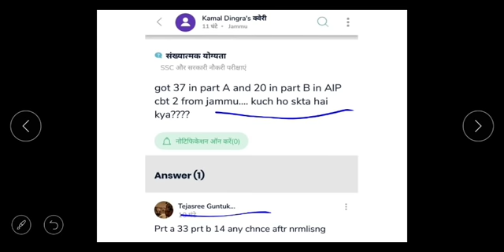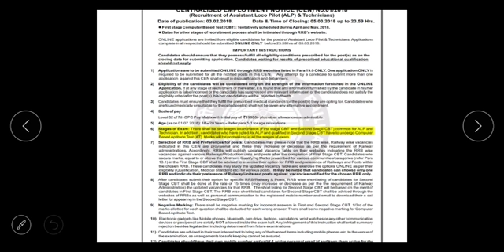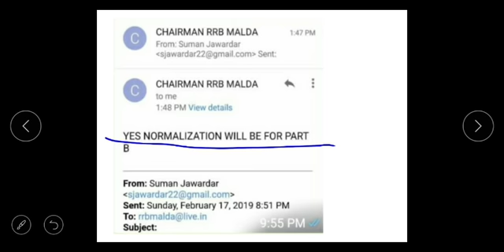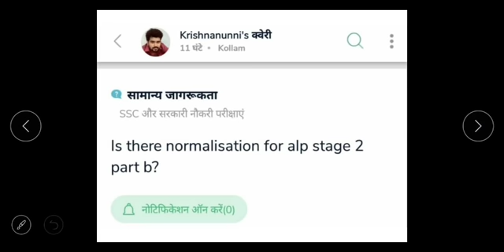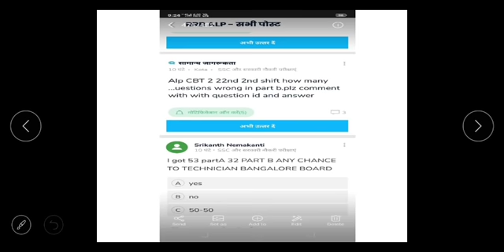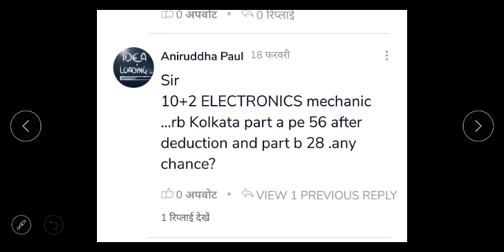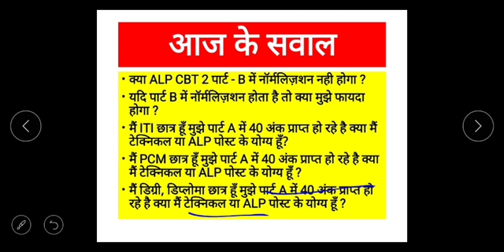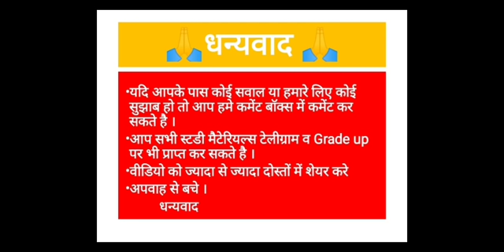रेलवे ALP Part - B Normalisation का पूरा सच । ALP CBT 2 Normalisation | RRB ALP CBT 2 NORMALISATION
* इस वीडियो में आप जानेंगें की rrb alp CBT 2 में सभी पालियों में normalization होगा या नही तथा उसका कितना लाभ छात्रों को होगा ।

 * सभी स्टडी स्टडी मैटेरियल्स के लिए Teligram से जुड़े लिंक :-